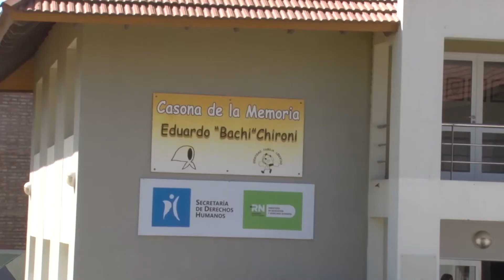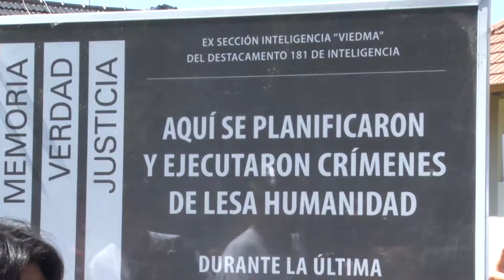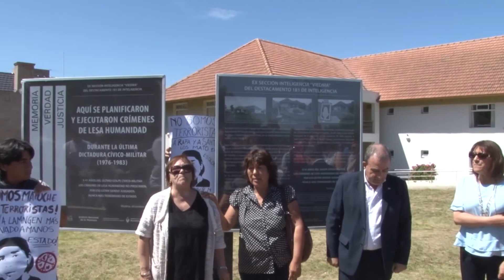Señalización de LA CASONA "BACHI CHIRONI" - Mónica Silva.